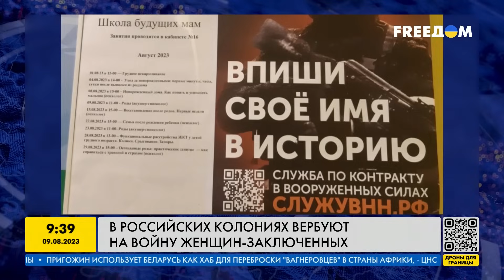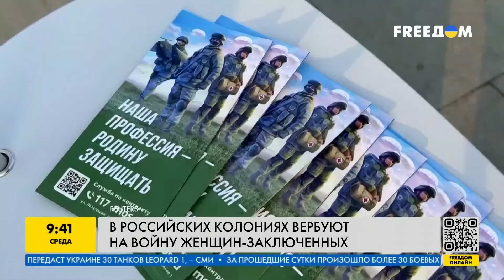Как в российских колониях вербуют на войну женщин-заключенных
В россии активно вербовка распространяется и на женщин. Рекламные буклеты с призывами идти на войну против Украины вывешиваются по всюду: в детских садиках, библиотеках, поликлиниках. Как в российских колониях вербуют на войну женщин-заключенных?